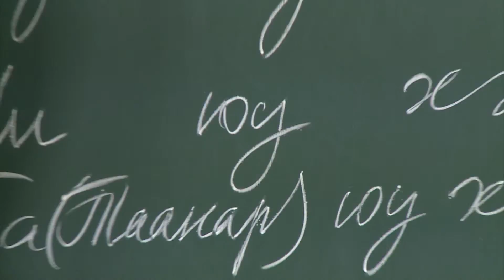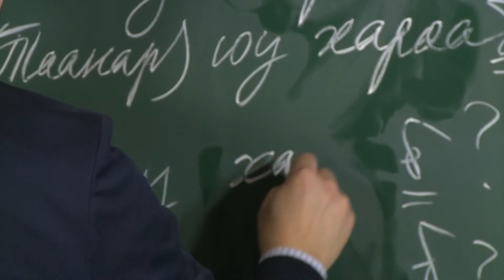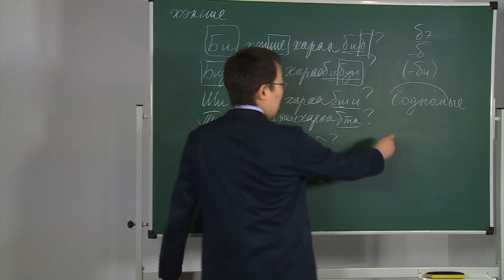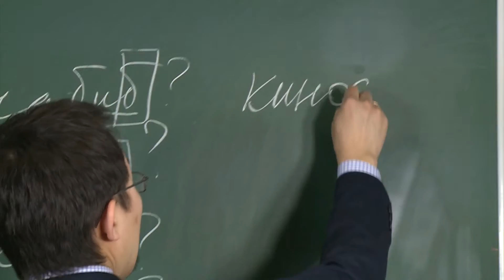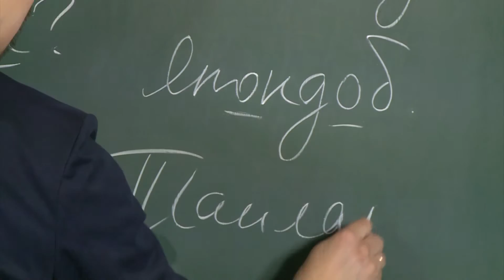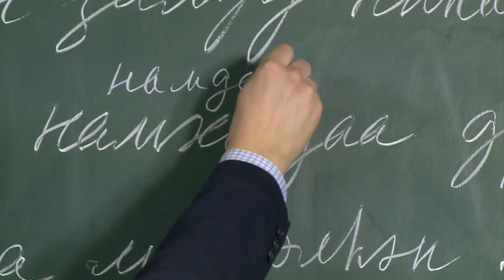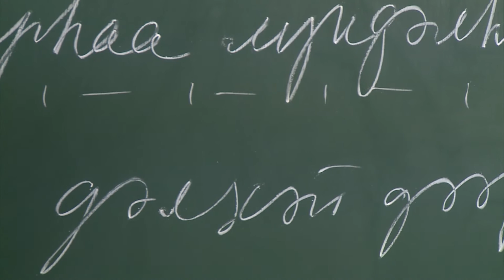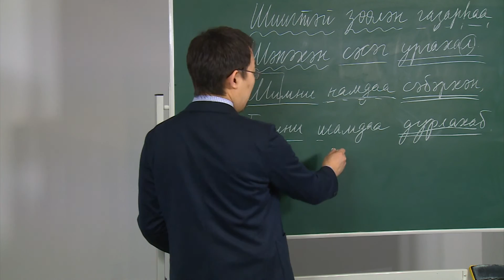Буряадаар дуугараял. Серия 6. Специальный вопрос + ДАНГИНАМНИ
После просмотра 6 серии вы наконец узнаете, как оперировать вопросами, которые содержат вопросительные слова (кто, что, где и т.п.). Во второй части программы Жаргал переводит и даёт комментарий к песне "Дангинамни".

Ведущий - Жаргал Бадагаров,
продюсер/режиссёр/монтаж/дизайн - Максим Дашинимаев,
камера - Александр Хамаганов, Алдар Дамбаев, Алексей Ионов.